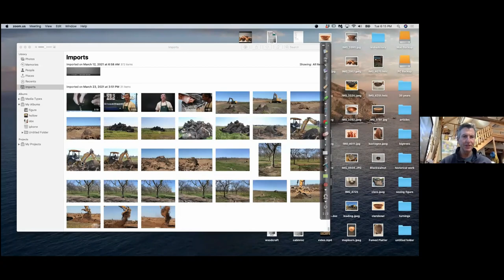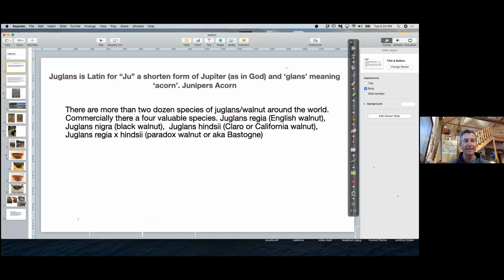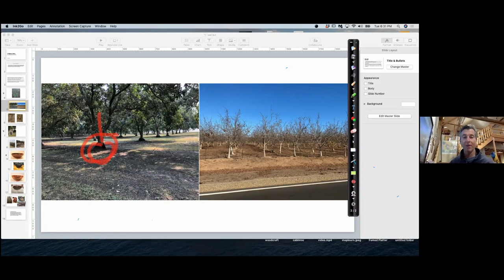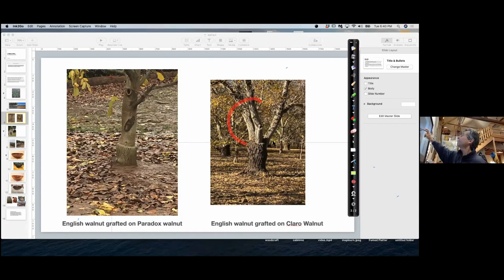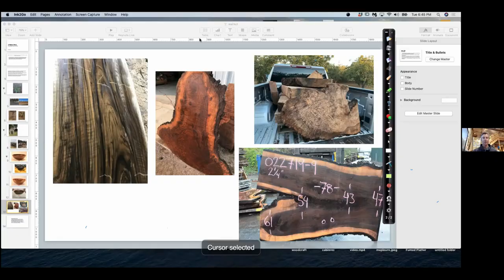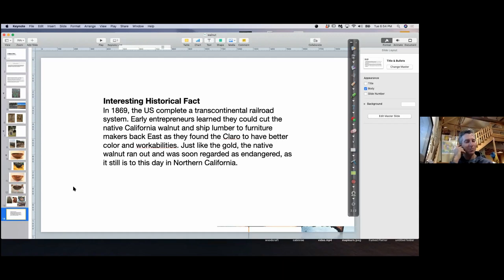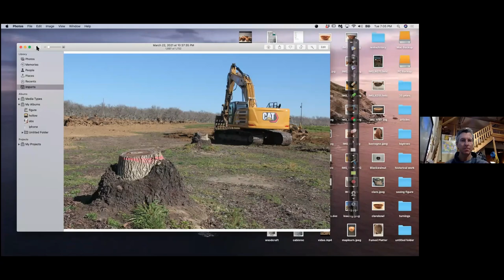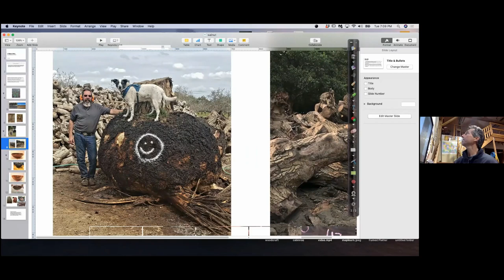Mike Mahoney talks about Walnut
On March 23, 2021 Mike Mahoney spoke to the members of Nor-Cal Woodturners in the Sacramento, California area.  He explained the different types of Walnut found there.

Nor-Cal Woodturners is a non-profit organization that promotes the art and craft of woodturning.